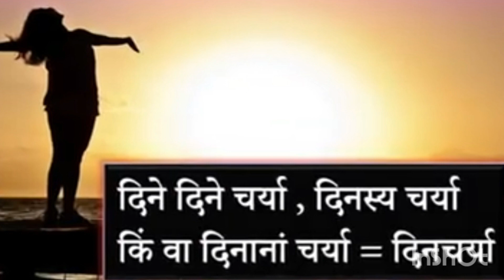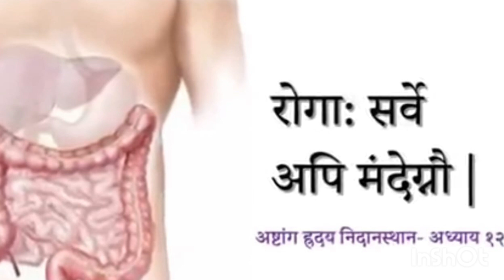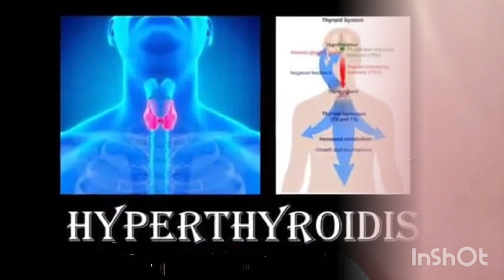समजून घेऊया थायरॉईड! (भाग -3) Easy Ayurvedic treatment for Thyroid- आयुर्वेदाचार्य वैद्य अतुल घुगरे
आरोग्यमय आयुर्वेद" ही आयुर्वेद आणि आरोग्य या विषयवार आधारित असलेली मालिका आहे. सादरकर्ते आयुर्वेदाचार्य वैद्य अतुल घुगरे हे आयुर्वेदाचे अभ्यासक असून मानवी आरोग्याशी निगडीत अनेक प्रश्नांवर ते मालिकेच्या माध्यमातून माहिती देत आहेत.

Your Quries :

Ayurvedic treatment for Thyroid
Best tips to control Thyroid issue
Thyroid ka ayurvedic ilaj
Thyroid disorder and ayurveda
Easy natural treatment for thyroid
Thyroid problems in women
Thyroid symptoms
Thyroid ke lakshan
Thyroid exercises at home
Thyroid gland
Thyroid manje kya
Thyroid kasa hoto
Thyroid che lakshan
Thyroid che lakshan ky astat
Thyroid honyachi karne
Thyroid test

थायरॉईड व लठ्ठपणा (obesity) कमी करण्यासाठी उपाय जाणून घेण्यासाठी खालील लिंकला क्लिक करावे.